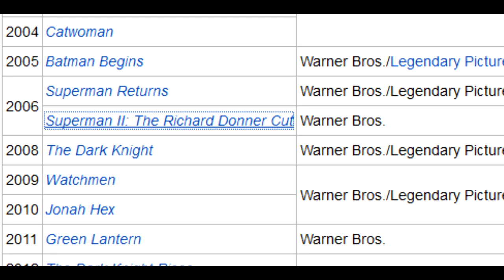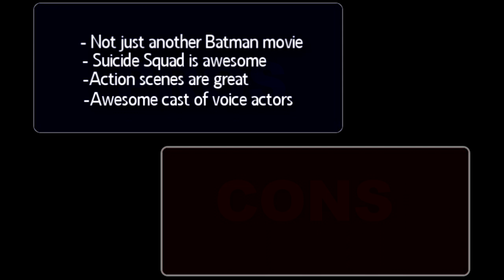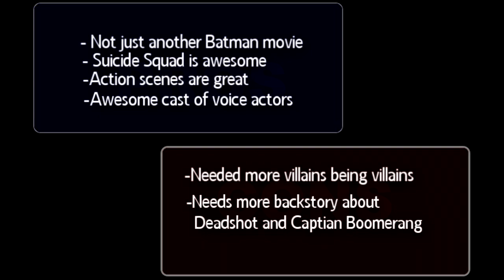CFG Review: Batman: Assault on Arkham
George from CFG takes a look at the DC animated movie, Batman: Assault on Arkham.